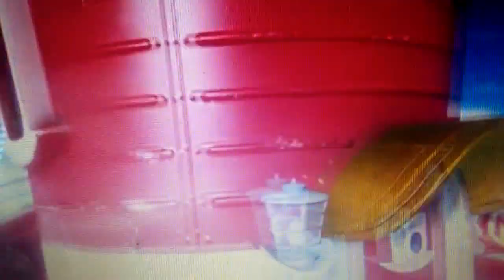ARMS Grand Prix Episode 1 - Spring Man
Today me, Mario, Luigi, Baby Mario, & Knuckles are playing the Grand Prix of ARMS with Spring Man!